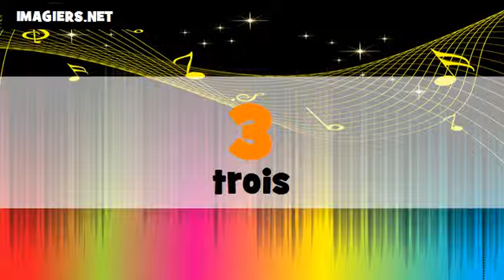The Numbers From 1 To 100 # Portuguese + French